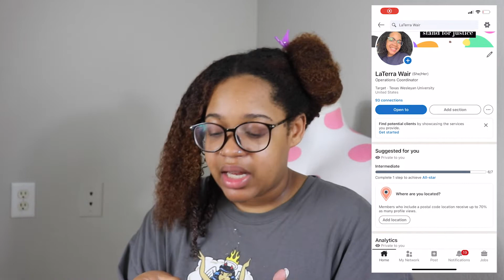HOW TO GET A JOB AFTER COLLEGE | advice, tips, personal testimony, more+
Hey Pimps and Simps 💕

-Snap: thelaterrawair